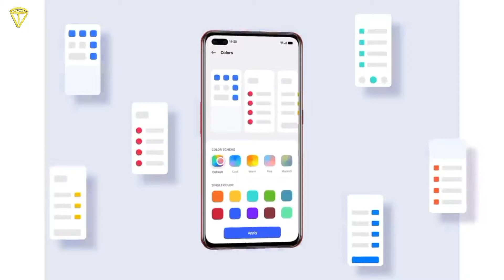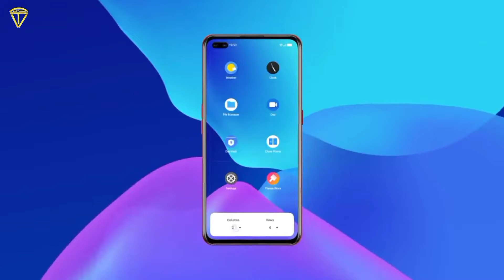How to Fix Camera Error in Realme x7 Max || realme UI 3.0 kab tak Update aayega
Namaskar dosto Is video mein humne baat Kiya hai realme X7 Max camera error Kaise fix kar sakte hain realme UI 3.0 Kaise upgrade or downgrade kar sakte hain kya method hai realme UI 3.0 kab tak aapko stable version dekhne ke liye mil sakta hai ine sabhi ke bare mein detail mein baat kiya hai to Janne ke liye aap is video ko shuru se lekar ant Tak dekhte rahiye aapko Puri jankari mil jayegi ISI tarah se aur video dekhne ke liye channel ko subscribe kijiye video pasand aati Hai to ise like aur share kijiye

@Tech Vindravan